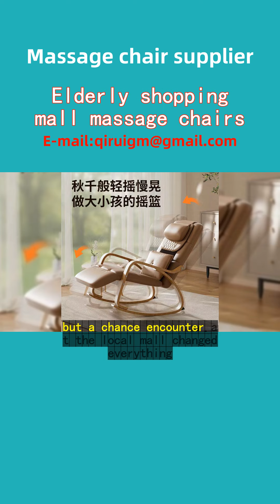Elderly shopping mall massage chairs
In the heart of Guatemala, nestled among bustling cities like Guatemala City and Antigua, lies a shopping mall where seniors find unexpected comfort. The story revolves around Mrs. Garcia, a beloved figure in her community, who discovered the haven that is Wang QiRui's massage chair corner.
Mrs. Garcia's days were filled with managing daily chores, but a chance encounter at the local mall changed everything. As she strolled through the aisles, fatigue tugged at her. That's when she spotted the gleaming row of Wang QiRui electric massage chairs, invitingly placed for tired shoppers like her.
With a touch of skepticism, she took a seat in one of the chairs, selected a gentle massage program, and closed her eyes. In minutes, the chair's expertly designed nodes worked their magic, easing the tension from her muscles. It was as if years of weariness were being soothed away by invisible hands.
Word spread quickly among her friends. Soon, the Elderly Shopping Mall became a regular meetup spot, not just for shopping, but for the rejuvenating experience Wang QiRui's chairs offered. The chairs, tailored with elderly-friendly features, became a beacon of relief in their lives.
Testimonials poured in, praising the ergonomic design, customizable massages, and how it enhanced their quality of life. Mrs. Garcia herself vouched, "These chairs have brought us a joy we didn't know we needed. Wang QiRui has truly understood the art of comfort."
From Quetzaltenango to Villa Nueva, news traveled, making Wang QiRui Electric Massage Chairs a household name. In Guatemala's golden years community, they found more than a shopping destination – they found a place to recharge, thanks to a company that cares about comfort as